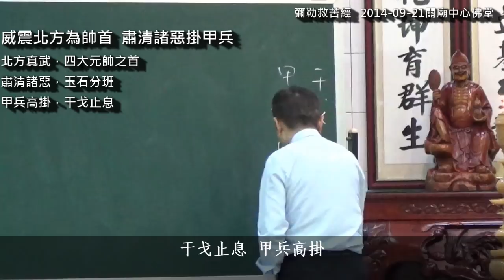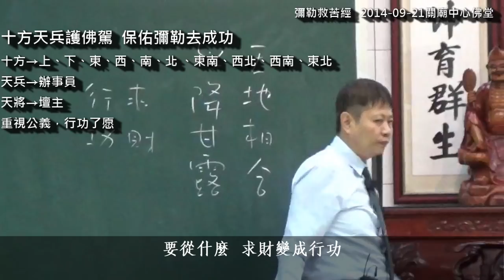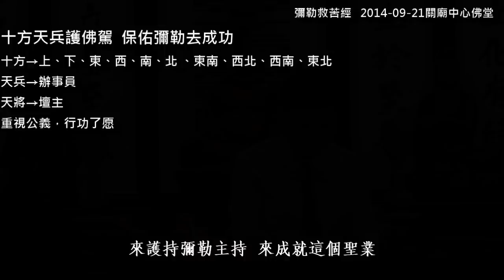彌勒救苦經關廟 14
14
扯起皂旗遮日月，頭頂森羅七寶星
溫元帥打開黑色皂旗，遮住日月
世界一片黑暗
只剩七寶星玄關放光芒
所以“扯起皂旗遮日月，頭頂森羅七寶星。”扯起皂旗，皂，就是黑色的意思，黑色的令旗啊。一拉開了以後，遮天蔽日，遮住日月，未劫臨頂，大劫臨頂。“一切兵荒，老幼同沾。”
就像聖經裡面講的，那個可憎之物啊，那個污穢的、可憎惡的東西啊、物質啊，會降臨在耶路撒冷。這是什麼？這就是輻射塵啊，這最可憎的東西啊。事實上這個原子彈創造出來，一定會爆炸的啊。尤其現在你看，蘇聯解體，很多核子武器啊，都到處流落啊，有錢就買得到的。
什麼時候，他們那些伊斯蘭國的什麼蓋達組織啊，他買到核子武器，他不放才怪哎。他們的觀念，就認為聖戰回去以後，就回到阿拉的真主身邊去了。他們不怕死的哎，他就是希望死，然後帶著你一起死啊，大家一起毀滅啊。所以這個東西一定會發生的。
像日本那個廣島原子彈，一顆下去，廣島三十幾萬人那，死了二十幾萬，死了三分之二。一顆原子彈就死幾十萬人那，你看一顆核子彈要死多少人？何況那麼多顆，是不是？非常可怕啊。而且一顆爆，就兩顆爆，因為要報復嘛，報復性攻擊。你打我，我要打你啊，就是這樣。
至於那日子和那時刻，沒有人知道，
連諸天之上的天使們也不知道，
子也不知道，唯有父知道。——馬太福音24：36
大千收束二八年（收殺結束）
所以基督教聖經裡面都有記載啊，耶穌講的。祂說，那個日子會來的，什麼時候來我不知道。你們不要講說幾年末日，那都沒有人知道的。我們道場裡面講，大千收束二八年。收束啊，大千收束啊。收束的意思，就是收殺結束，大千收束。耶穌也講，那個日子會來，什麼時候會來？他說，連我都不知道，只有上帝知道。連耶穌都不知道，誰也不知道，誰也不知道那個日子什麼時候會來。你只能祈禱它晚一點來。
所以我們現在都是啊，每天都在叩求啊，叩求 老母大慈大悲，眾生消災免劫嘛、眾生免劫，就是要免這個劫啊。希望時間延後一點，多一點人來求道，多一點人來修道，希望這樣子。
那些日子的患難一過去，
太陽就要變黑，月亮也不發光，
星辰要從天上墜落。——馬太福音24：29-31
那時間是很緊迫的啊，什麼時候來你是不曉得。他說那個時候來了，那個日子來了，那時候耶穌講這個話的時候，大家覺得很奇怪。他說，日頭變黑了，太陽變黑了；月亮也不見了，月亮也無光；天上的星辰都要墜落了，看不到星星了。那就是輻射塵那，那種核爆以後輻射塵。科學家就知道啊，天地會變黑色的啊。我們講七七四十九天，天地暗淡、日月無光。
所以叫“扯起皂旗遮日月”，那就是北方真武，還有溫元帥，把這個皂旗打開來了，黑色的旗子打開來了，日月都被遮住了。但是呢，人世間一片黑暗，只剩下什麼？“頭頂森羅七寶星”，只剩下七寶星。
森羅七寶星玄關竅神的印記
唯獨要傷害額上沒有神印記的人。——啟示錄7：3-4
這“頭頂森羅七寶星”，講的就是我們的玄關竅，放光動地啊，智珠，智慧的寶珠，頭頂森羅七寶星，叫七寶。這個就是什麼？這就是《聖經》啟示錄裡面講的啊，他說未劫來臨的時候啊，所有一切生命都要受到傷害，但是唯獨那個額頭上有神的印記的人那，你們不可以傷害他。他交代這些負責收殺的天使啊。
額頭上有神的印記，這就是釋迦牟尼佛說的，力士額珠啊，大力士額頭的寶珠。他額頭寶珠拿掉以後，就什麼力氣都沒有了；額頭寶珠出現的時候呢，變成大力士，頂天立地。我們也是啊，我們只要能夠守護這個，煉神光，這額頭寶珠就無限的光明，就在黑暗之中啊，就是一團光明。
這時候，負責收殺的這些天兵天將啊，就知道你是善良之士啊，就不會來侵犯你，而且還要保護你。叫“頭頂森羅七寶星”。
威震北方為帥首，肅清諸惡掛甲兵
北方真武，四大元帥之首
肅清諸惡，玉石分班
甲兵高掛，干戈止息
“威震北方為帥首”，威震北方，就北方真武嘛，威震在北方，為眾帥之首。所有這些元帥，四大元帥之首，叫“威震北方為帥首，肅清諸惡掛甲兵。”就我們這邊講的，肅清諸惡，玉石分班。他不是拜託你掛甲兵嘛，沒這回事，不是趕快請求你掛甲兵，不是。肅清諸惡，把這些邪惡之人、邪惡的兇神惡煞，全部掃蕩乾淨，肅清諸惡。
所以大劫來的時候，有道之人是不用害怕的。因為他是要來收殺結束的是邪惡，邪惡之人，還有邪魔歪道，他的對象是搞得很清楚的。關鍵就在有沒有“頭頂森羅七寶星”。
干戈止息，甲兵高掛。
諸惡肅清以後，從此天下太平，甲兵高掛，這個掛甲兵是有典故的啊。“干戈止息，甲兵高掛。”所謂干戈止息，不再打仗了，干戈止息，於是甲兵高掛，掛得高高的了，用不著它了，這叫掛甲兵。從此以後天下太平，最後一戰，最後的戰爭，佛魔大戰。
這個伏魔大帝呢，把這些邪惡都掃蕩乾淨以後呢，從此以後呢，我們人類的社會再也沒有戰爭了。不管是國家與國家的戰爭，或者什麼政黨和政黨之間的戰爭，或者家庭裡邊兄弟手足、夫妻的戰爭，這最可怕的，這個是內耗的戰爭，最可怕的。所以這些戰爭都沒有了，“肅清諸惡掛甲兵”。
但是要想清楚啊，我們不要變成被肅清的對象就好了。不要自己是邪惡之人那，就麻煩了。所以要常存善念，得道以後，誠心抱守，要常存善念，不要迷失本性啊。這個森羅七寶星啊，來個不放光，光芒被遮蔽住了。你沒有迴光返照啊，“您若不照願行，”怎麼樣？“必遭天譴”嘛，你沒有照願實行啊，這光芒暗淡。
像後學那邊有一位道親，求道以後不常來佛堂，一來佛堂就抱怨。說什麼？因為她跟公公婆婆住在一起，“哎，我家那兩個老不死的，為什麼老是死不了？”你看，講這種話，到時候就變成肅清諸惡的對象。不要想說，這樣求道以後就保險了。
後學那邊還有道親，一天到晚在抱怨，“自從求道以後，自從進入道場以後，災難不斷。修道一定要受那麼多考驗嗎？為什麼修道那麼倒楣？”一直抱怨，還動搖道親的心。有這種人那，所有道場都有這種人。後學就跟他講啊，我說“你來喔，告訴你個好消息。我們道場有一個表文喏，就是撤銷表，可以註銷你的名字，看你要不要？可以燒表文註銷。你以後就天榜除名，地府再重新掛號。”有啊，因為我們寫錯名字要註銷嘛，要改名字，所以要註銷。不是有人表文上天以後，他跑掉了，沒有求道，這時候就要註銷。我說“有一個註銷表，幫你寫一張好不好？”他說“不要。”他從此以後就不敢再發牢騷了，他不要。
然後我是沒有幫他寫註銷表，但是既然有註銷表，無形的註銷表也是有的。你反心謗道、詈師罵天，就被註銷了，自己都不曉得。有的時候上天把你註銷了，自己都不曉得。
這天恩宮，發一天恩宮，有一位張點傳師，他就說他有一次到大陸去辦道。那有一個人就是來找碴的，一直在批評、一直在批評。到求完道講三寶，還在批評，講師講一句，他要講兩句的。後來他們終於結束以後，結果那個辦事員在平爐的時候，哎，發現那個表文都燒化了，只剩下一小張沒有燒化的，上面寫著這個人的名字。連上天都不收他。而且他名字不是寫在最後面，他是寫在中間的，整張表文燒完，就剩下那個名字留著。
所以這個就是所謂前面講的啊，“各方城隍來對號，報事靈童察的清。”那察的清清楚楚。你沒有三官大帝慈悲注啊，你沒有在那邊註冊的話，很危險那。罪惡滔天那，沒有經過赦罪啊，到時候呢，肅清諸惡，就變成被肅清的對象了。誰也逃不了啊，不管你身份地位有多高，逃不了；不管你身體有多健康、多有錢，逃不了，肅清諸惡。他會徹底地收殺，徹底地結束，這最後的這一場。
搭救原人鄉兒女，火光落地化為塵
原人→沒有失去本性的人
鄉兒女→無極家鄉的善男信女
吃素的動物→免於核爆污染
“搭救原人鄉兒女，火光落地化為塵。”今天最後這個末劫，不是要來傷害我們的啊，是要來救我們的啊。搭救原人那，要搭救我們這些原人。這原人就是沒有失去本性的人，不要迷失本性啊。這些是我們無極家鄉的好男好女啊，善男信女啊，叫鄉兒女，善男信女啊。這個我們是被拯救的啊。所以這是天降道，天降大道，拯救善良；天降大劫，收殺罪惡、收殺邪惡。所以這個兩件事情同時發生。
所以說“火光落地化為塵”，就算是戰火連天那，火光落地化為塵。到了我們身上，落地就化為塵埃，化作塵埃，不會侵犯到我們。其實你光吃素喔，這個核塵，就因為在日本廣島啊，那個核爆啊，就發現，哎，牛啊、羊啊，這些吃素的動物啊，就沒有受到核爆的污染。日本沒有素食哎，後學到日本，發現沒有人吃素的，日本很奇怪，連出家人都吃肉啊。但是，哎，牛羊在核爆中可以生存下來，因為它們是素食者。
光是吃素，就有這種護持的力量了，何況我們還是修道的萬物之靈，還有頭頂森羅七寶星。所以不要害怕這個戰火啊，“火光落地化為塵”，化作塵埃。但我們會想說，哇，這樣子的一個大劫之後啊，地球還能住嗎？我們是不是要搬到月球去住啊？不會。
四海龍王來助道，各駕祥雲去騰空
四海龍王降甘露洗滌世界
把大地變成淨土
“四海龍王來助道”，四海龍王這時候就發動啦，“各駕祥雲去騰空”。駕起祥雲那，四大海的水啊，就算外面污染的，下面都是最乾淨的。通通升到天上去，祥雲延龍啊，降下甘霖那。所以“天地相合，以降甘露”，《道德經》裡邊講的啊。
因為我們的心呢，沒辦法合天心。現在天心、人心能夠相合，天地相合。我們大地兒女，通通變成善良之人了，所以天地相合，以降甘露。四海龍王啊，把這個大海水升到天上去，然後甘霖普降，甘露法雨降下來，徹底洗滌，把這大地上所有的污穢都洗滌乾淨。
就像《佛說彌勒下生經》裡面講的，大海水變少了，土地變大了，土地變得比以前還多。我們現在地球百分之七十啊都是大海，只有百分之二三十是土地。將來不是啊，將來大海水會減少，然後土地增加，土地變成增加了，而且都很肥沃。因為經過甘露滋潤的，都很肥沃。然後說那個稻子生出來，佛經裡面有，那個稻子生出來，直接就可以吃的，很甜美、很甘美，直接可以吃的。不用煮的，直接可以吃的。
所以這個就是“四海龍王來助道，各駕祥雲去騰空。”這時候就把這個大地呢變成淨土，變成極樂世界。
十方天兵護佛駕，保佑彌勒去成功
十方→上、下、東、西、南、北、東南、西北、西南、東北
天兵→辦事員
天將→壇主
重視公義，行功了願
“十方天兵護佛駕，保佑彌勒去成功。”今天有十方天兵來護佛駕，來護持彌勒佛的佛駕，要保佑彌勒去成功。彌勒祖師就是要來做這件事情的，“道傳萬國九洲，化娑婆土為蓮花邦。”大同世界的來臨，這彌勒祖師做這件事。那就靠十方天兵來護持，天兵天將。
十方天兵，這十方天兵啊，東西南北，四方；東南、西北、西南、東北，這個八方；加上上下，總共十方。無形的天兵天將，有形的天兵天將，全部發動。我們都是天兵天將啊，我們這些辦事員，替上天辦事的辦事員，都是天兵，十方天兵；你要當壇主，就是天將了。天兵天將來護持佛駕，跟彌勒祖師同手同腳，手足相連，可以成就此一大事因緣。成就聖業啊，叫成功，成就聖業。